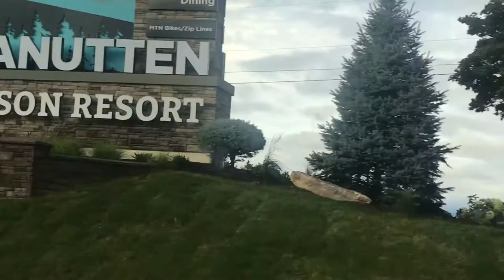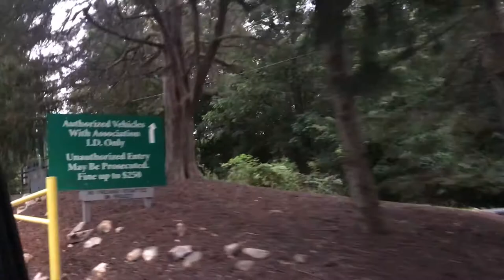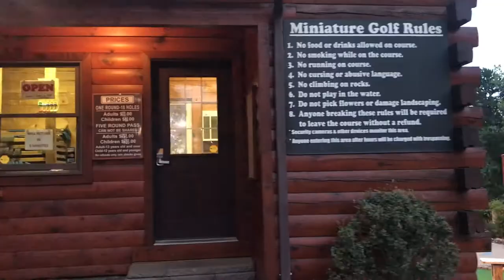DAY 1 MASSANUTTEN RESORT 2018 |TARSHIE JAY VLOG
HEY YALL!! ITS BEEN QUITE SOMETIME NEEDLESS TO SAY!! MY FAMILY AND I ARE ON VACATION AT THE MASSANUTTEN RESORT! I WILL BE HERE FOR 7 DAYS AND I AM GLAD TO TAKE YOU ALONG ON MY JOURNEY! THERE ARE MANY THINGS TO DO HERE. HOWEVER DAY 1 CONSISTS OF WINDING DOWN AND SEEING WHATS TO DO ON THE RESORT. THERE WILL BE MORE THINGS TO SEE AS THE DAYS PROGRESS! THANKS FOR YALL SUPPORT!